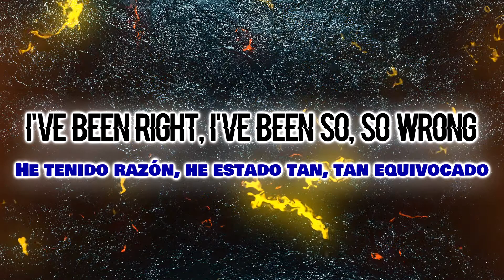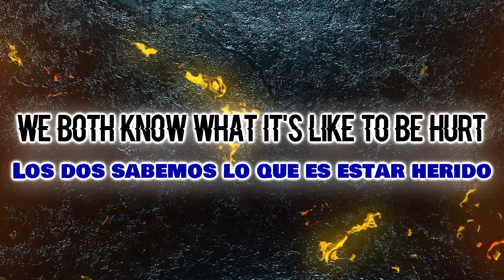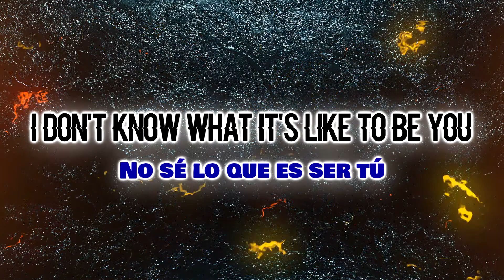for KING & COUNTRY - RELATE (Lyrics Video) Sub Español/ /Brave Songs Channel//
for KING & COUNTRY - RELATE - Lyric Video

Translated by Brave Songs
Traducido por Brave Songs

En Español Y Inglés

We do not want to violate copyright
No queremos violar los derechos de autor.

(Lyrics)

Has life hit you so hard
That you've been knocked down?
Have you gone too far to find
The middle ground?
Did they raise you so high
Just to pull you back down?
Have you been so lost
You could never be found?

'Cause I've been real, I've been fake
Been a sinner, been a saint
I've been right, I've been so, so wrong
Yeah, I've made my mistakes
I don't know what it's like to be you
You don't know what it's like to be me
What if we're all the same
In different kinds of ways
Can you, can you relate?
We both know what it's like to be hurt
We both know what it's like to feel pain
But I think it's safe
To say we're on to better days

Have you ever been left
When you shoulda been loved?
Has there ever been a time when you
Stayed but you should've run?

Now, I don't know what it's like to be you

But by the grace of God,
We'll see each other's heart